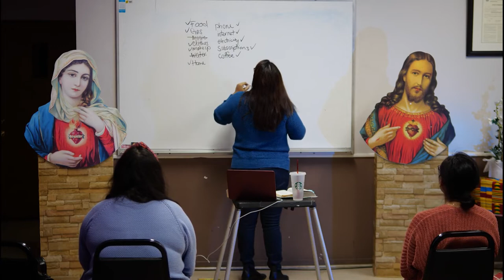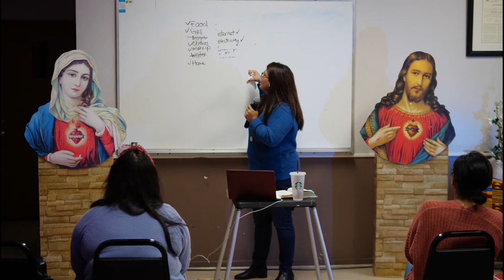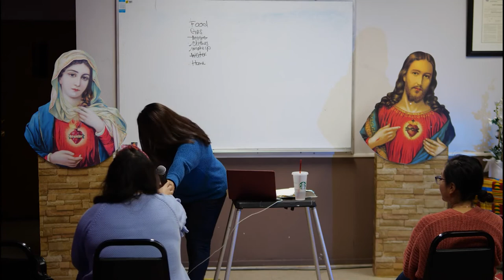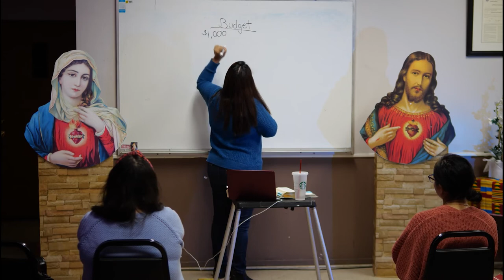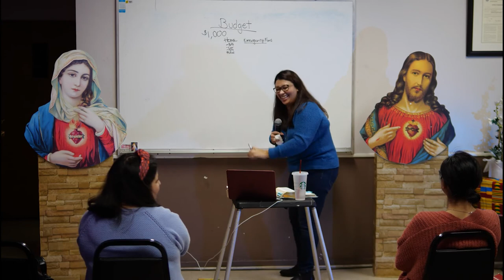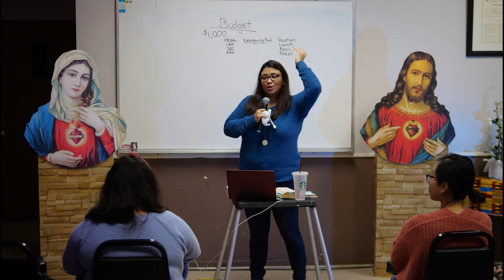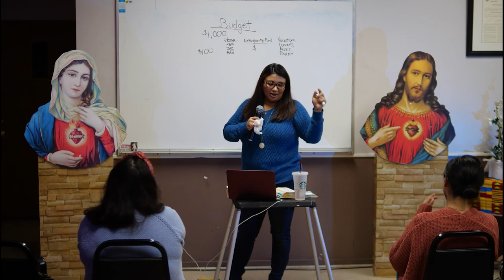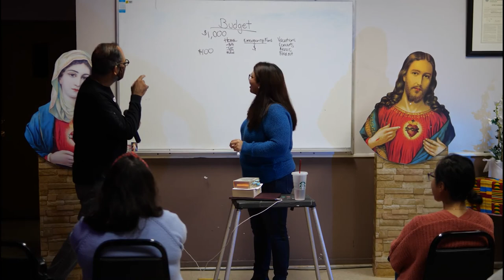God and our Finances - Yesenia Flores